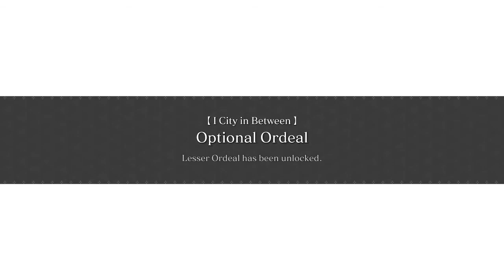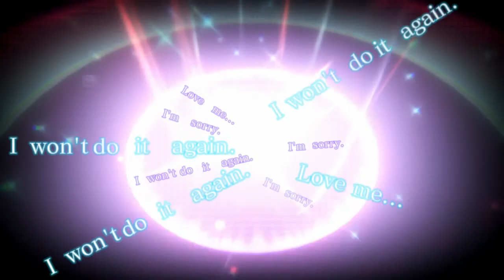Crystar Part 7, Kokoro Joins The Party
Rei made a friend and it's a big old loving Kokoro, no need for big sister;s with Kokoro around :)
Hope you all enjoy and sleep well